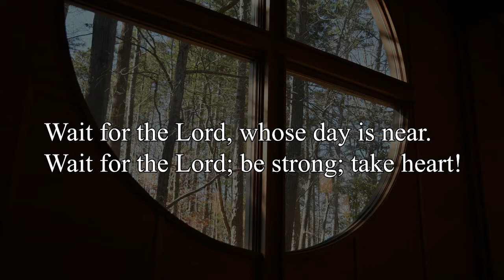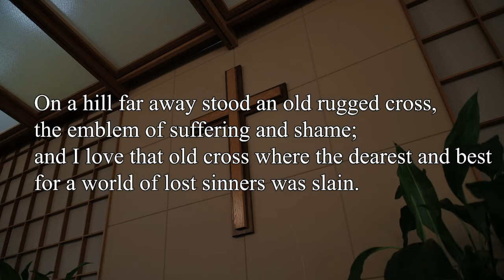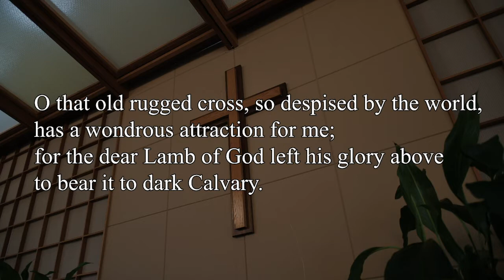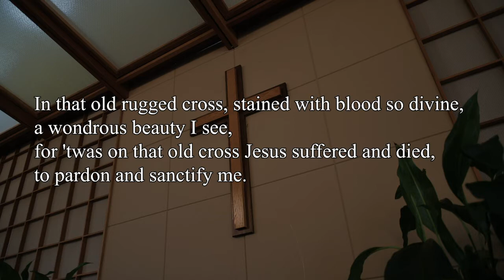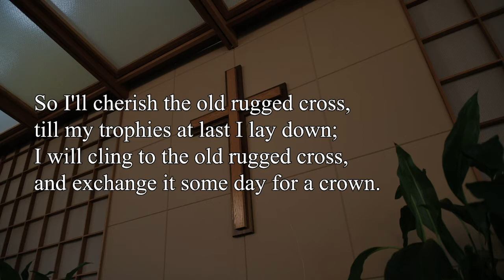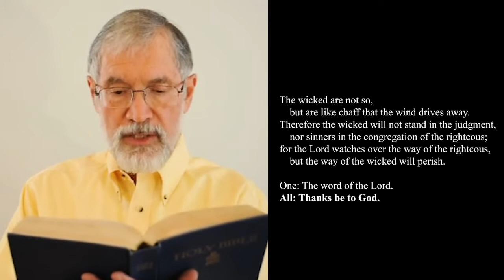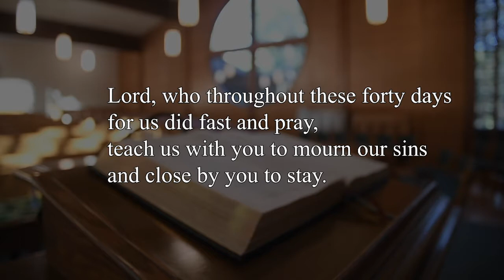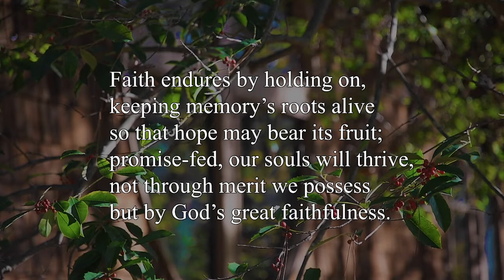March 14, 2021 Saint Giles Worship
Saint Giles Presbyterian Worship Service for March 14, 2021. Raleigh, NC.